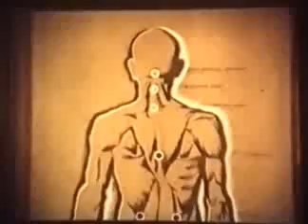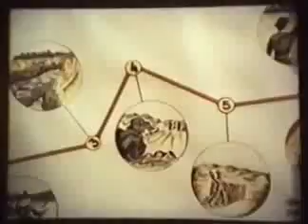Подготовка спецподразделений МВД. Учебный фильм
Учебный фильм. Снят по заказу МВД СССР отделом киновидеофильмов Учебно-методического центра ГУРЛС МВД СССР. Режиссёр-оператор С. Пономаренко.